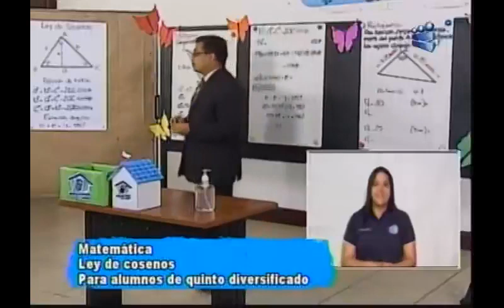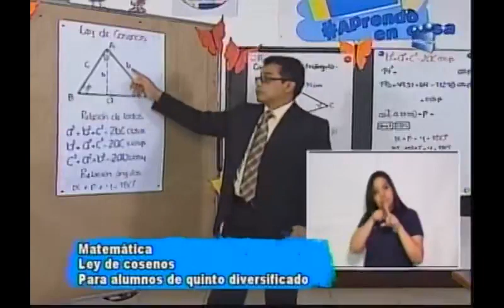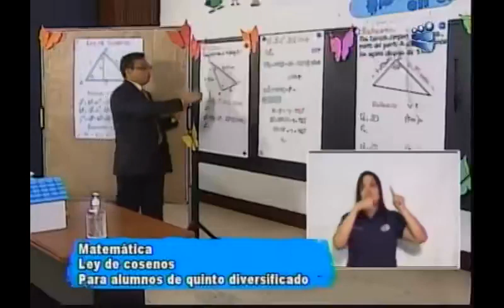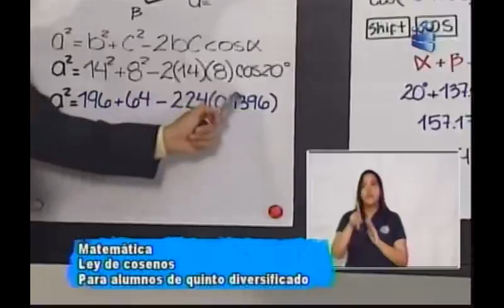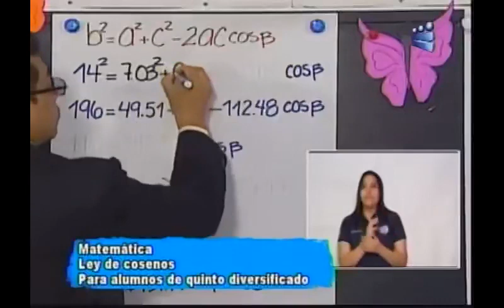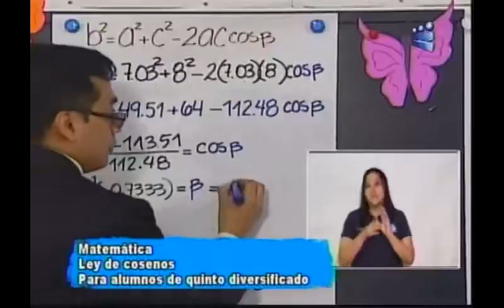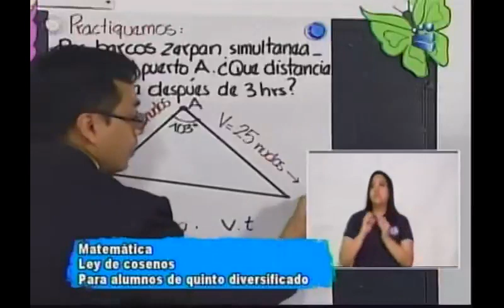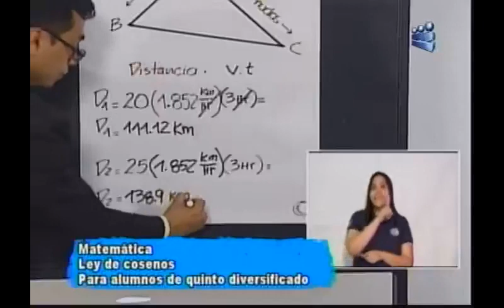200820 CANAL 13 APRENDO EN CASA 5TO DIVERSIFICADO MATEMÁTICA